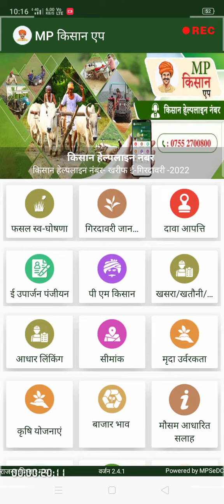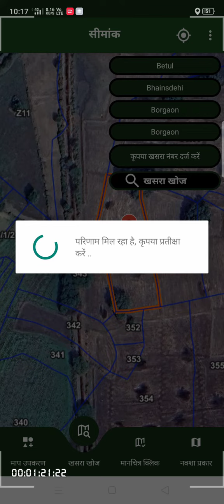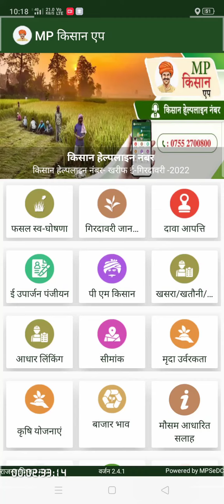mp kisan app se jamin kese nape .how to use mp kisan app.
mp kisan app से जमीन नापना सीखे दो मिनट में ।
how to use mp kisan app